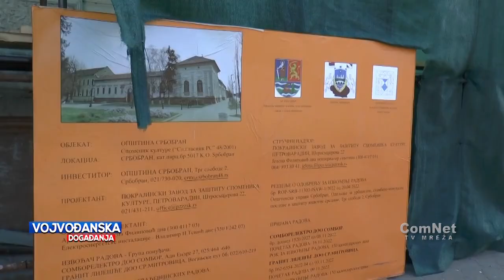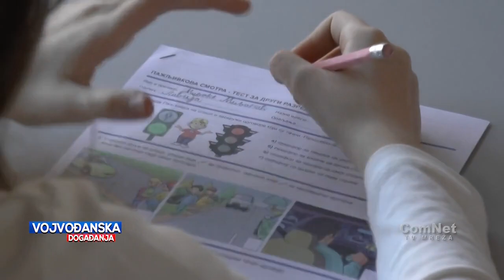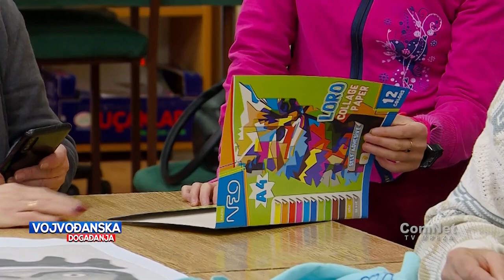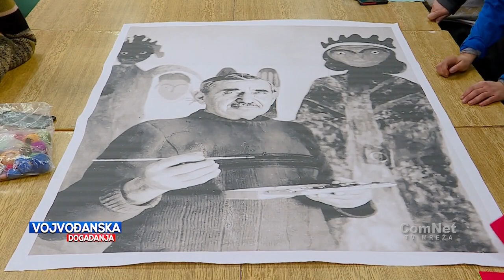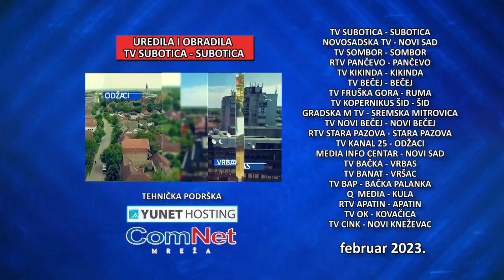Vojvođanska događanja 10.02.2023.